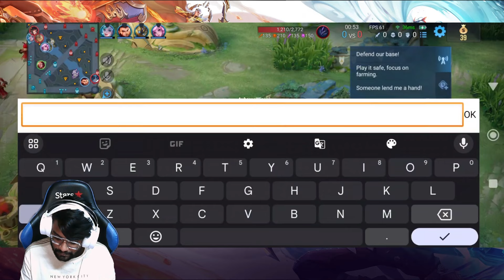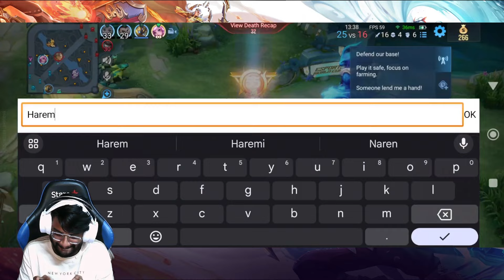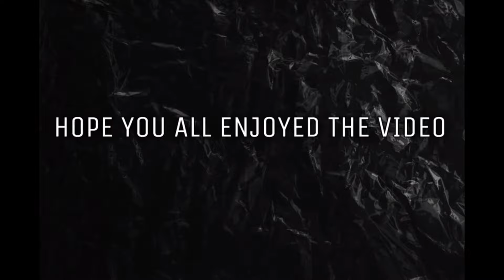Sun Ce + Dolia + Yaria Combo | Best Trio? | Honor of Kings | HoK